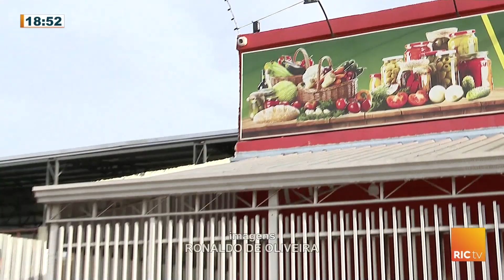Homens se passam por clientes e saem sem pagar, deixando prejuízo para comerciante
Câmeras de segurança registraram a ação dos golpistas, que, em uma compra de mais de 700 reais em produtos, saíram do estabelecimento sem pagar.